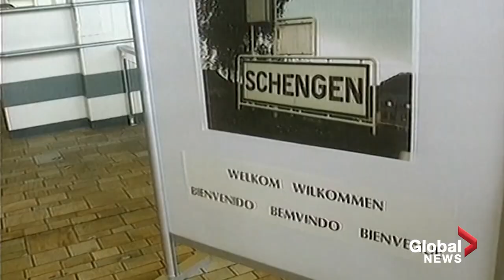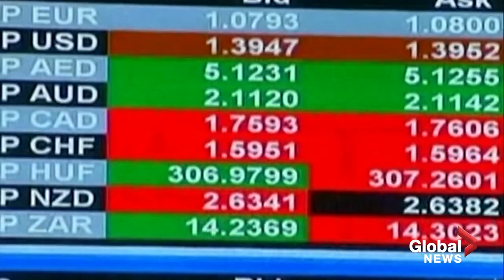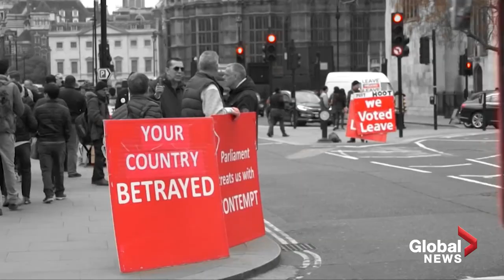European Union: What is the EU?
How was the EU formed? It turns out one of Britain's greatest leaders - Prime Minister Winston Churchill - was an influence in laying the ground work for the bloc that has grown from a modest six European nations to 28.

So why was it formed, and even more importantly, why is its future on shaky ground? Global News' Redmond Shannon explains.